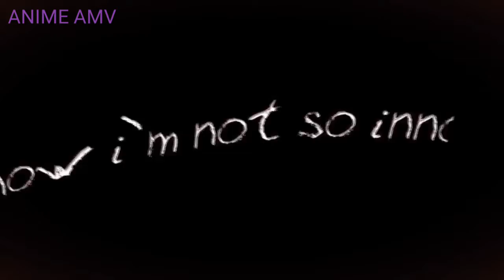Mirai Nikki Yuno amv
Small order from my friend Nahuel for the channel.

And leave in the comments that anime would like to see soon.
Anime:Mirai Nikki
Song: Halestorm My hyde